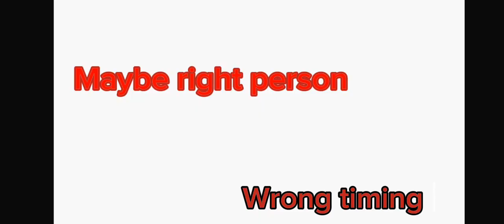Maybe right person, wrong timing meme angst Kana